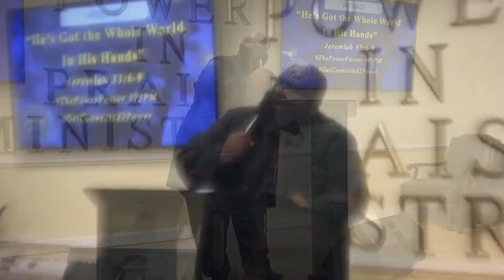He's Got The Whole World In His Hands (pt 2)